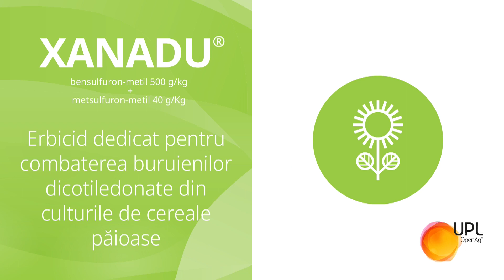Agricultura la Raport Ovidiu Ghinea P1 28 02 2023